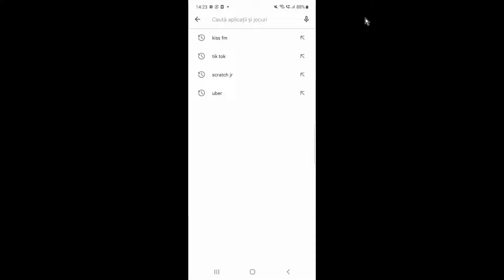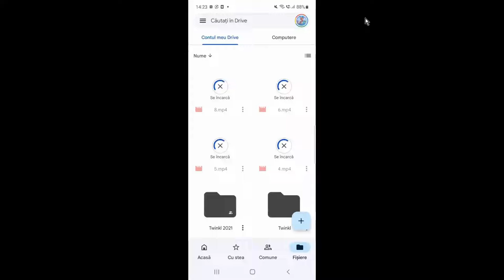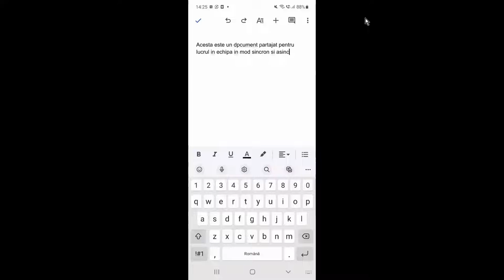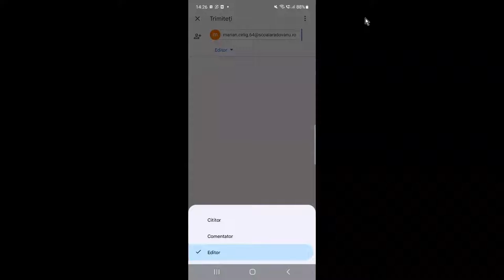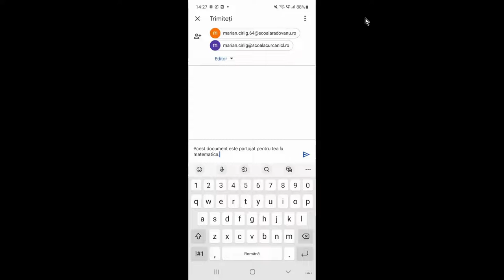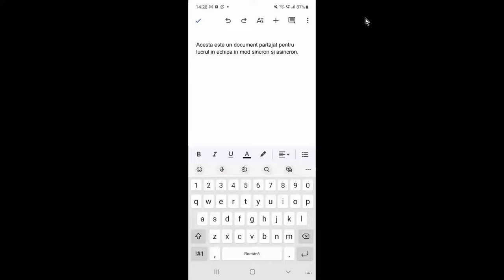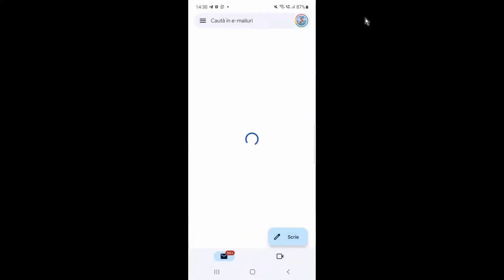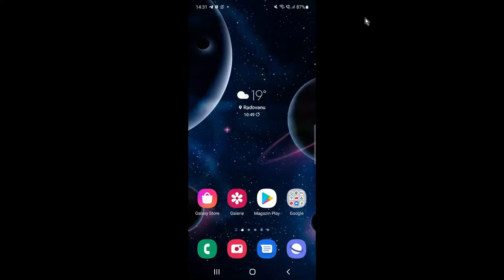Partajarea unui document Google pe dispozitivele mobile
Clip video ce prezintă modul și argumentele de partajare a unui document Google de pe dispozitivele mobile. Se prezintă modul în care se accesează aplicația, modul de partajare, de stabilire a setărilor pentru cei cu care se face partajarea și modul de lucru asincron și sincron pe document.